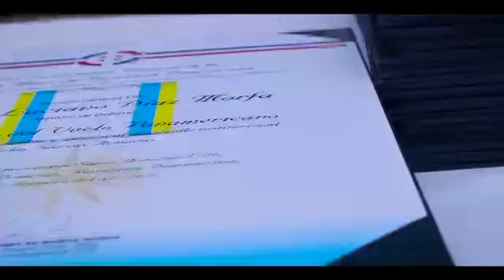[Ceremonia de despedida A Generales puesto en situación de honroso retiro]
[FARD realiza homenaje a Oficiales Generales puestos en retiro]

La Fuerza Aérea de República Dominicana reconoció a un grupo de oficiales generales y superiores que fueron colocados en la honrosa posición de retiro.

El acto fue encabezado por el Teniente General Carlos Díaz Morfa, ERD, Ministro de Defensa y el Comandante General de esta institución, Mayor General Piloto, Leonel Muñoz Noboa.

La mesa de honor estuvo compuesta por el Mayor General Piloto Juan Jiménez García, Viceministro de Defensa para Asuntos Aéreos y Espaciales; Mayor General Julio Florián Pérez, Comandante General, ERD; Vicealmirante Ramón Betances Hernández, Comandante General, ARD; Mayor General Edward Sánchez González, Director General de la Policía Nacional; General de Brigada Técnico de Aviación, Carlos Febrillet Rodríguez, Director del CESAC; General de Brigada Piloto Moltimer De Jesús Eusebio, Subcomandante General FARD; General de Brigada Piloto, Francisco Corominas Sánchez, Director de Inteligencia A-2; el Coronel Piloto, Rafael Acosta Sena, Comandante Base Aérea San Isidro y el Coronel Piloto, Manuel García Lithgow, Comandante Base Aérea de Puerto Plata.

El Mayor General Muñoz condecoró al Ministro de Defensa con la Medalla “Vuelo Panamericano”, reconocimiento que por primera vez se otorga en esta institución. Este hecho representa un acontecimiento trascendental para los soldados del aire, ya que se reconoce el esfuerzo, constancia en el cumplimiento de las misiones y méritos logrados por estos.

El Coronel Acosta Sena solicitó el permiso para realizar este emotivo evento, mientras que el General de Brigada De Jesús Eusebio realizó el discurso de bienvenida a todos los presentes.

Los Oficiales Generales que se colocaron en la situación de retiro por medio al Decreto 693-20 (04/12/2020) del Poder Ejecutivo fueron: los Mayores Generales (r), Gilberto Delgado Valdez, Julio Souffront Velázquez, Pedro Valenzuela Quiroz, Miguel Paulino Espinal, Ulises Cedano Santana, Oscar Ceballos Hidalgo, Luis Peña Jiménez, Carlos Jiménez Miranda; Generales de Brigada Mortimer Echavarria, Héctor Ureña Rojas y Coronel Ubaldo Veras y Veras, todos de la Fuerza Aérea de República Dominicana.

El Mayor General (r) Delgado dio las palabras de agradecimiento en nombre de los retirados, resaltando lo noble que fue haber servido a la patria y exhortó a los que continúan con ese importante compromiso a dar lo mejor de ellos por su país y su institución.

Del mismo modo, el Comandante General FARD, manifestó sentirse honrado en despedir de forma honrosa a un grupo de hombres del aire que dieron los mejores años de sus vida por la defensa de la nación y que la institución siempre les agradecerá por haber puesto su nombre en alto.